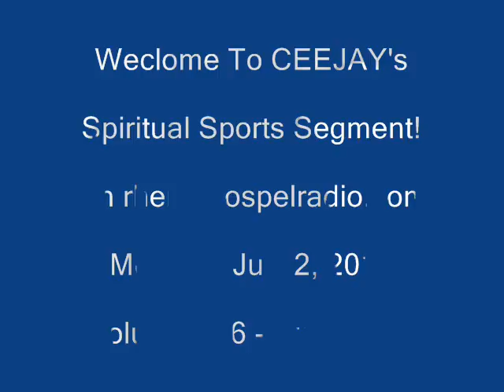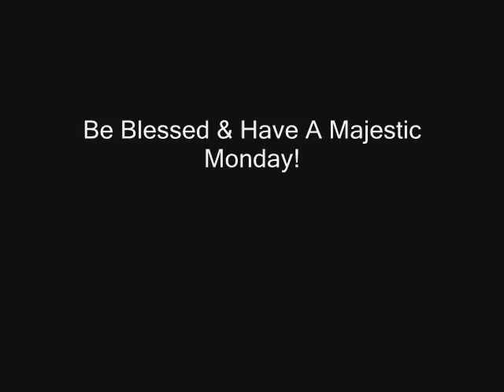Texas A&M, Marcus Jordan, NHL Trade/Free Agent News & Baseball All-Stars: 7/2, Vol. 176, 3rd Edt'n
Sports updates on rhemagospelradio.com with a spiritual twist and an encouraging word with CEEJAY!  Today's segment features Texas A&M hires someone to guide them into the SEC, Marcus Jordan on the wrong side of the law, NHL Trade/Free Agent News & Baseball All-Stars.